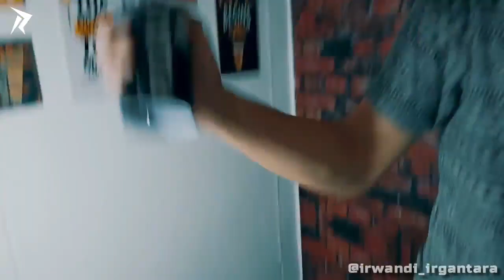CARA MEMBUAT MAKRAME HIASAN DINDING ESTETIK - KREATIFIR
makrame adalah seni menyatukan simpul yang terdiri dari satu dua tiga bahkan lebih tali dan benang untuk membentuk sebuah karya tangan

Video Kreatif-IR lainya